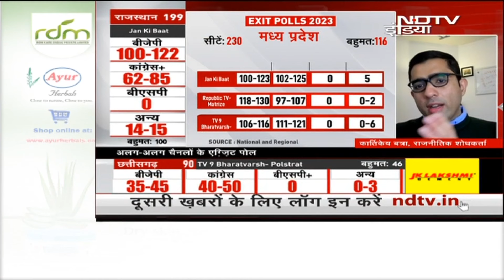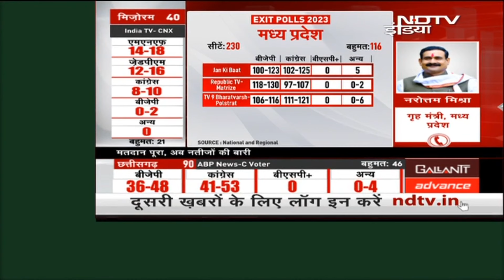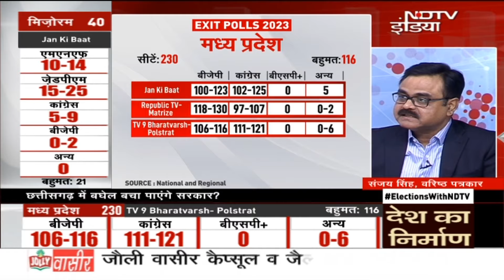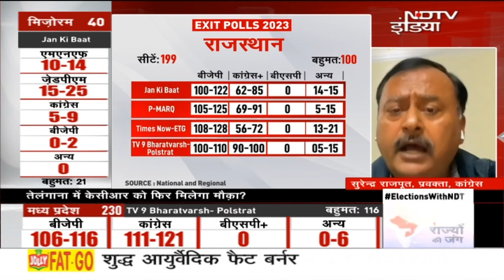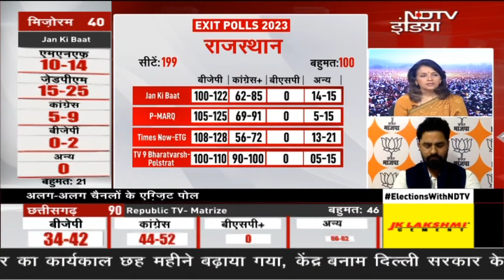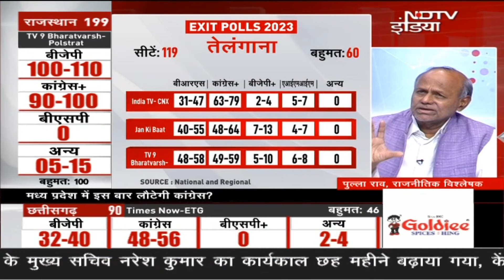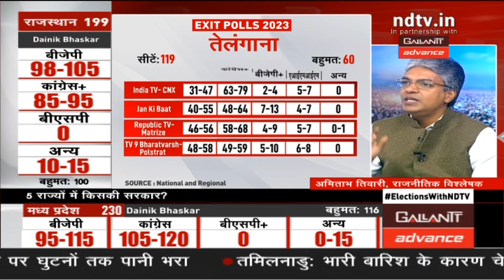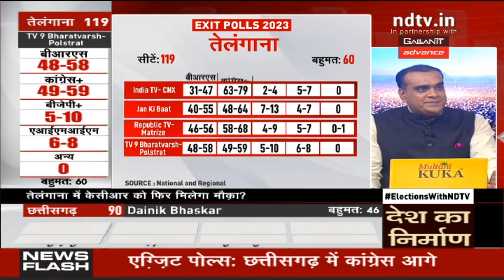Exit Poll 2023 | MP, Chhattisgarh, Rajasthan और Telangana के Exit Polls नतीजों से क्या संकेत मिला?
Exit Polls 2023 - मध्य प्रदेश (Madhya Pradesh), राजस्थान (Rajasthan), छत्तीसगढ़ (Chhattisgarh), तेलंगाना (Telangana) के Exit Polls नतीजों से क्या संकेत मिला? इस पर एक्सपर्ट्स से लेकर राजनीतिक दलों की क्या राय है...जानने के लिए देखें वीडियो...